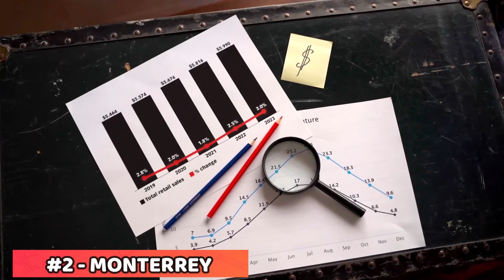Ciudades más Ricas y Poderosas de México por PBI | El Peruvian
Estas son las ciudades con más dinero de los Estados Unidos Mexicanos (mexico ) entre ellas monterrey cdmx tijuana guadalajara , etc.